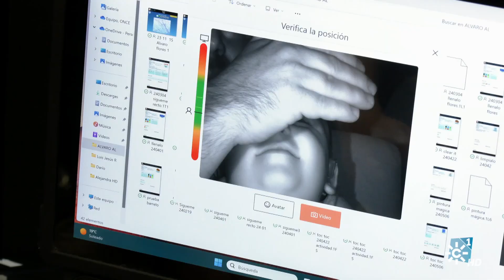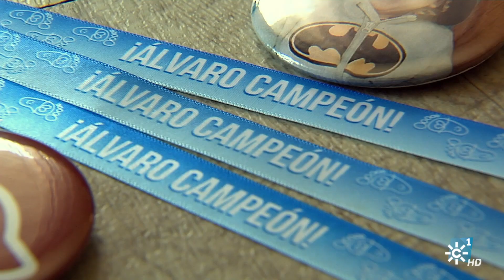SPATA5. Terapias, investigación y apoyo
La enfermedad ultra rara y muy desconocida, Spata5,  se produce por mutación de genes que implican afectación en el desarrollo del sistema nervioso, cognitivo y motor. La enfermedad no tiene tratamiento curativo aunque podría tenerlo en el futuro, de ahí la importancia que estas familias le dan a la investigación mientras, de momento, intentan disminuir los síntomas de la enfermedad y paliar sus consecuencias. Para entender la dolencia y las reivindicaciones de los familiares, conocemos al pequeño Álvaro y a sus padres, Laura y Jesús, y les acompañamos en las distintas sesiones de terapia a las que acude. Conversamos con la neuropediatra del Hospital Macarena, Andrea Campo, que nos explica el efecto de estas sesiones, con el equipo de atención temprana de la ONCE y con los integrantes de la asociación Aspata5 que han formado las seis familias en España cuyos hijos están diagnosticados. Y están que no paran para que se conozca la enfermedad y para conseguir recursos económicos que permitan iniciar algunas investigaciones que están pendientes de los fondos necesarios. Pero también necesitan apoyo social y de las administraciones para conseguir la inclusión y la accesibilidad del día a día. La atención temprana de estos niños es fundamental para su desarrollo y para conseguir una calidad de vida lo más adecuada posible. @SolidariosTV

Intervenciones: Andrea Campo (Neuropediatra Hospital Virgen Macarena), Laura López (Madre de Álvaro), Pepi Gómez (Maestra Equipo Atención Temprana Once), María del Mar Martín (Maestra Equipo Atención Temprana Once), Jesús Arquero (Padre de Álvaro), Laura Sánchez (Asociación Aspata 5), Leticia Villazala (Asociación Aspata 5).

Programa Solidarios 532. Emisión 16 de junio de 2024.

16/06/2024